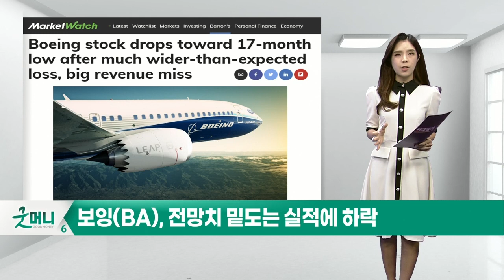마이크로소프트(MSFT), 깜짝 실적 발표에 상승_미국 특징주 (20220428)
- 마이크로소프트(MSFT), 깜짝 실적 발표에 상승
- 페이팔(PYPL), 매출 예상치 하향 조정... 실적 발표 후 반등
- 보잉(BA), 전망치 밑도는 실적에 하락